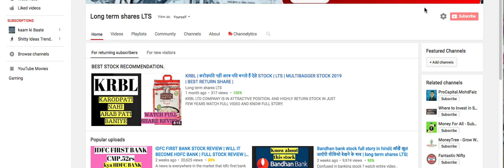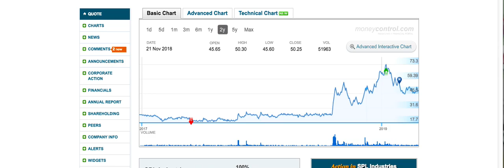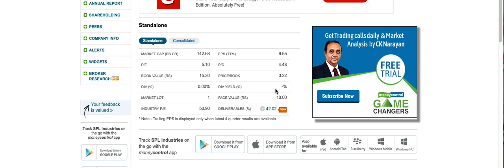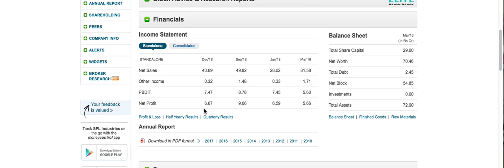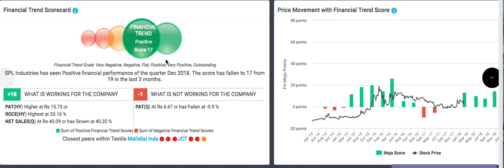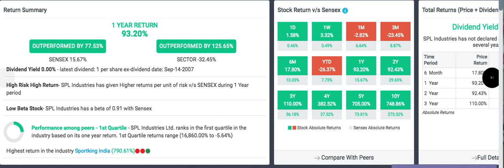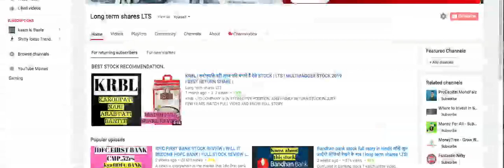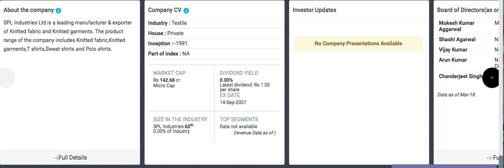खरीद लो,फिर मत कहना कि बताया नहीं Spl Industrie Ltd|LTS| long term shares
Textile setor, attractive valuation
Spl industrie limited.
watch full stock review.